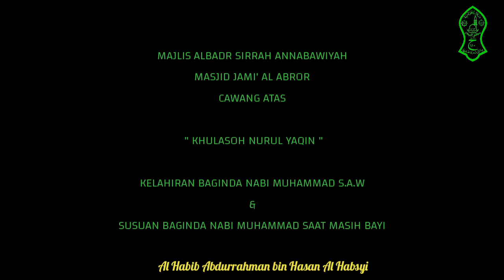Habib Abdurrahman bin Hasan Al Habsyi - Khulasoh Nurul Yaqin [Sirrah An Nabawiyyah] ( IV )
• Rekaman Video
• Majlis Rutin Al-Badr Setiap hari Rabu Malam Kamis (Bada' Isya s/d 22:00 )

Masjid Jami' Al-Abror Cawang Atas

Kitab Sirrah An Nabawiyah :
( Khulasoh Nurul Yaqin )
Pembahasan : Kelahiran baginda Nabi Muhammad S.A.W dan Susuan Beliau saat masih bayi